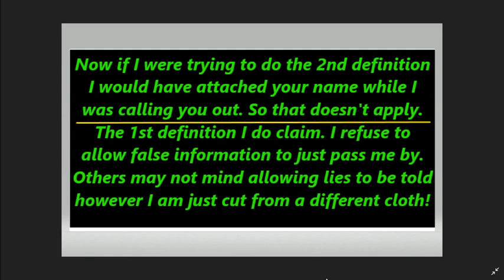Other Peoples Views On Me (T4R)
People always get mad and say I just want to debunk them. Do people really even know what that means? If they do then that says much for their character.